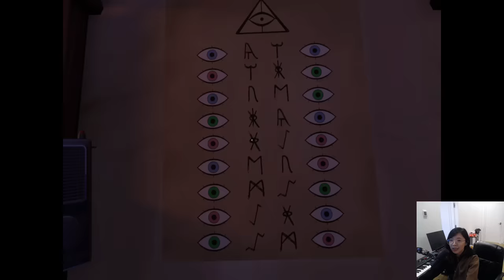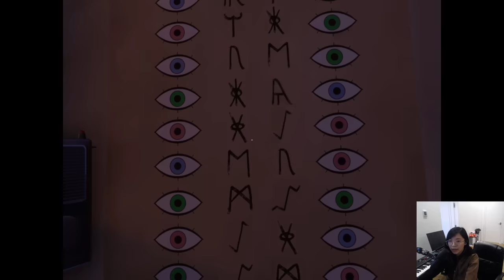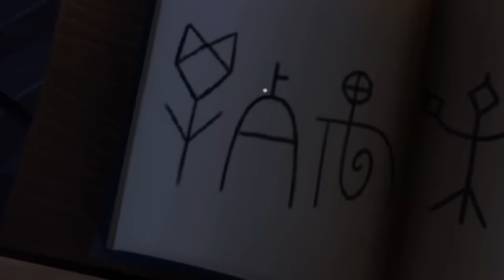Streamers try to solve the HARDEST puzzle game... together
DisguisedToast and his friend LilyPichu play We Were Here, a game focused on co-op HARD puzzles. They will need each other to survive, and if one can't keep up, the other will perish.